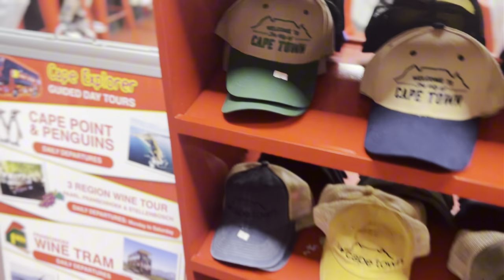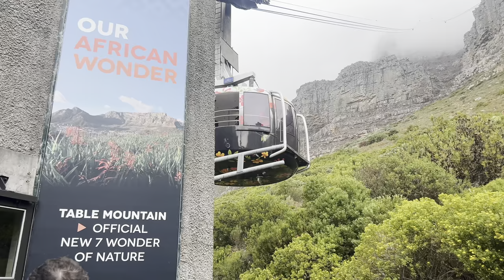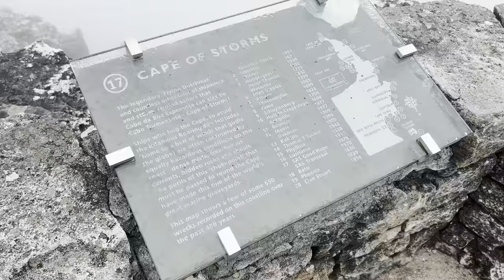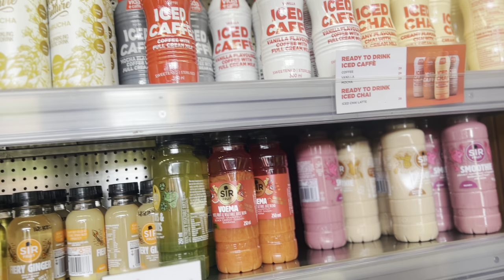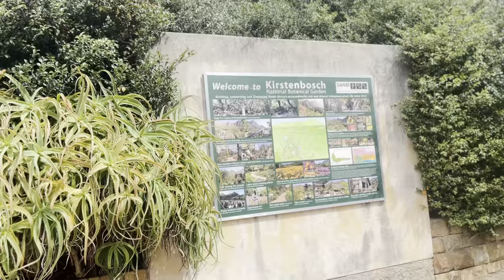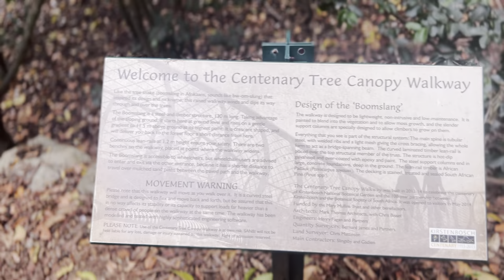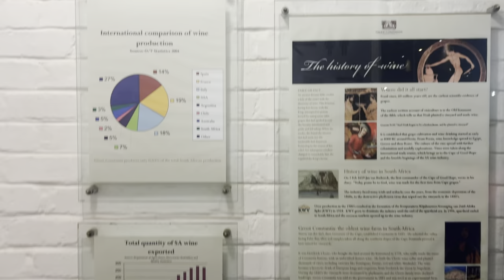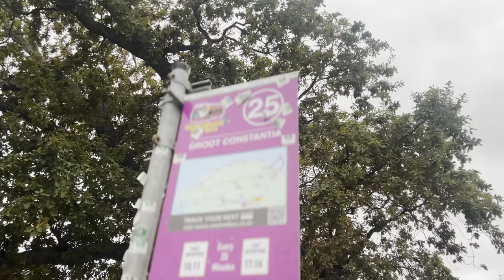8th Anniversary in Cape Town: Day 2|Table Mountain +Kirstenbosch Botanical Gardens+Groot Constantia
Hi Loves and Welcome back to another exciting vlog for our 8th anniversary we decided on Cape Town this is Day 2 please do watch the previous two vlogs to follow , enjoy ♥️ like comment and subscribe